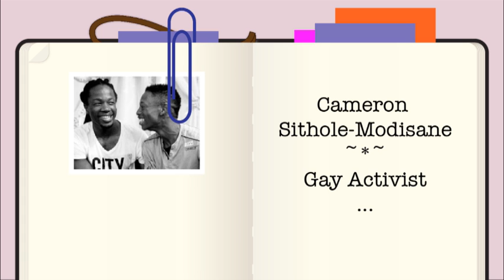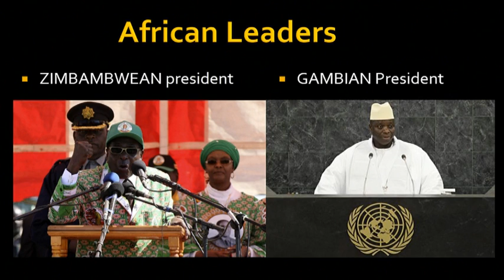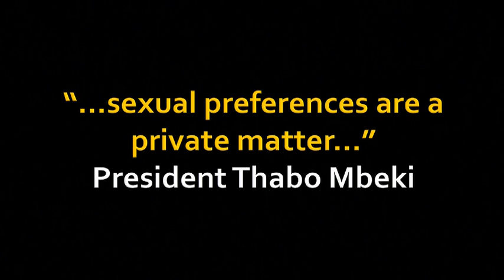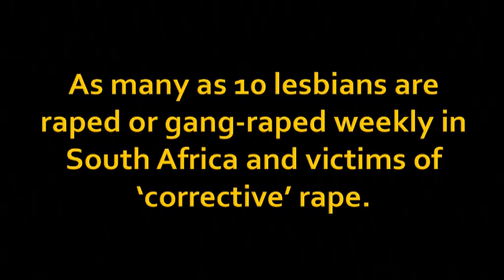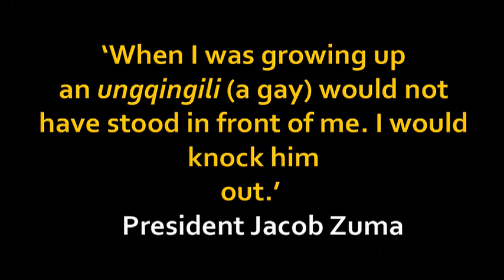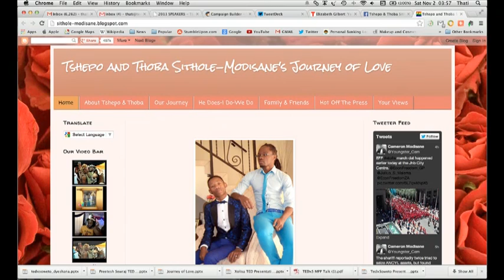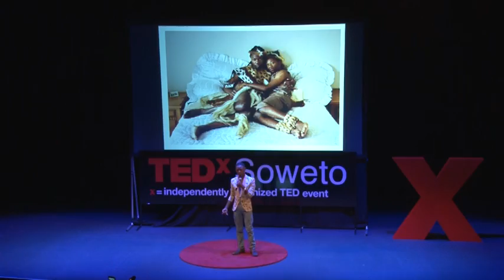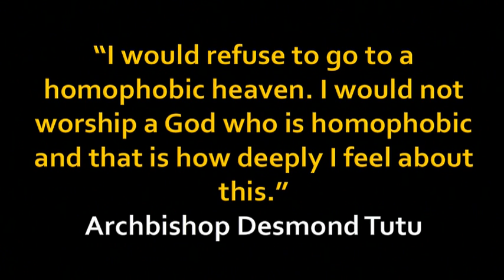I'm an African and I'm gay | Cameron Sithole-Modisane | TEDxSoweto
Cameron Sithole-Modisane is one half of the couple said to be the first gay men to be married in a traditional ceremony in rural KwaZulu-Natal.

Follow Cameron on Twitter: @Youngster_Cam
Visit Cameron at his blog: sithole-modisane.blogspot.com